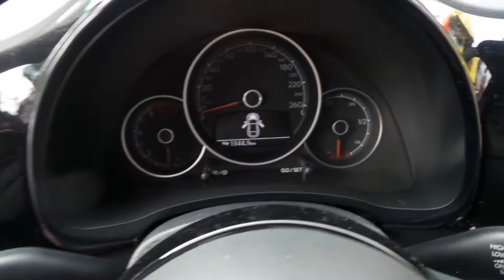Tucarro Mercado Libre Volkswagen Beetle Sport 2018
Encuéntrame en